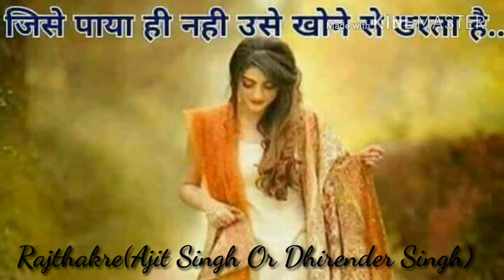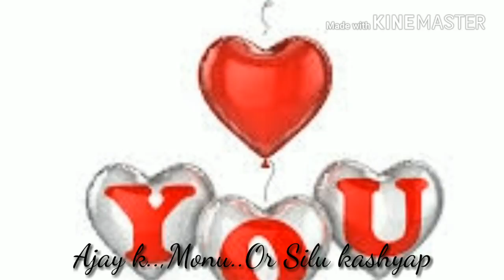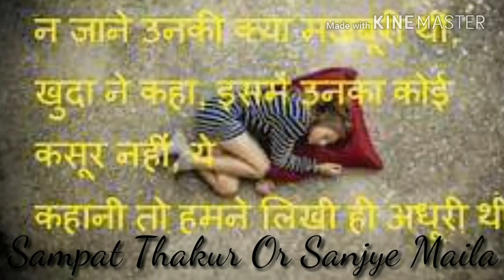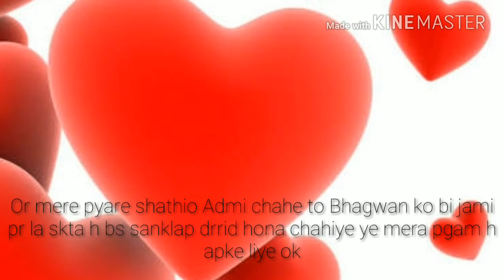रोमांटिक पोस्ट करूँ तो लोग सोचते हैं चक्कर चल रहा है, सैड पोस्ट करूँ तो सोचते हैं ब्रेकअप हो गया, म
Nice meरोमांटिक पोस्ट करूँ तो लोग सोचते हैं चक्कर चल रहा है, सैड पोस्ट करूँ तो सोचते हैं ब्रेकअप हो गया,  मैं फिर करू तो क्या करू ? 😝🤔